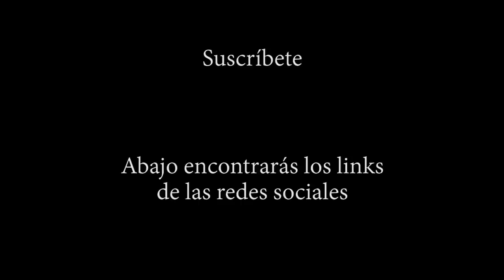Estrechar la cintura de un pantalón vaquero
Tutoriales sobre arreglos, transformaciones y modificaciones de prendas de vestir.